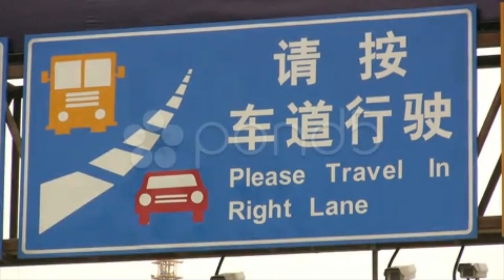Funny Chinese road sign - 'please travel in right lane'. Stock Footage